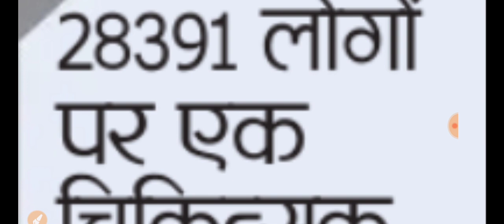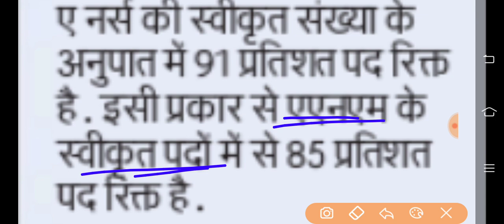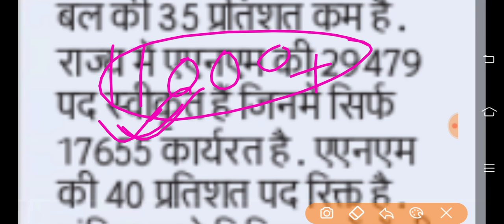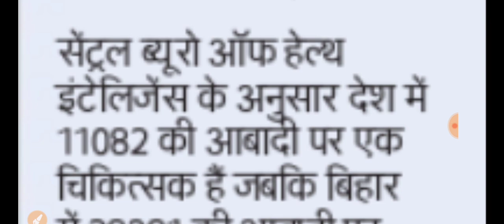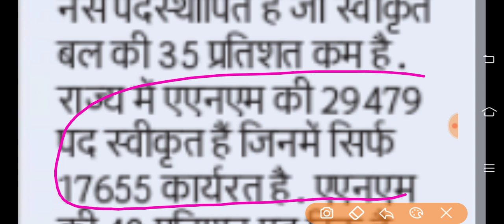बिहार स्वस्थय विभाग ANM 11000 New vacancy आ गया/SHSB ANM New Vacancy/SHSB ANM Form/Bihar ANM Vacancy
बिहार स्वस्थय विभाग ANM 8853 Important Notice/SHSB 8853 AMM Merit List/ANM Final Result/Bihar ANM

ANM form
ANM exam

ANM vacancy

ANM requirement

ANM job